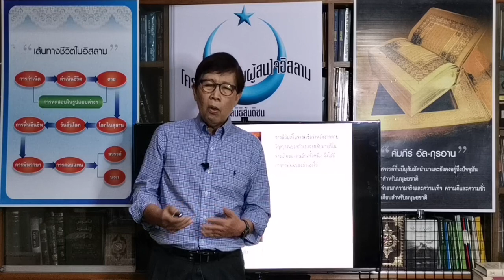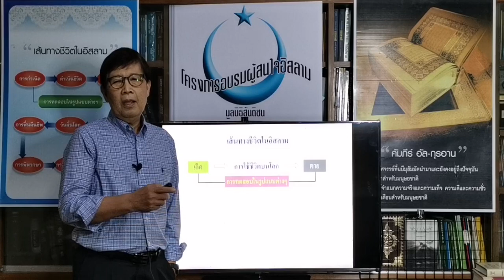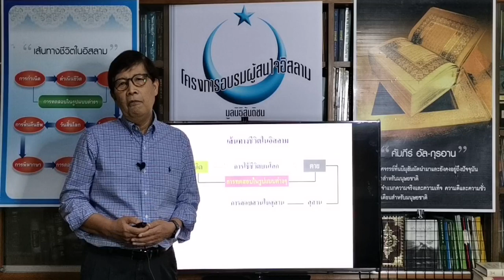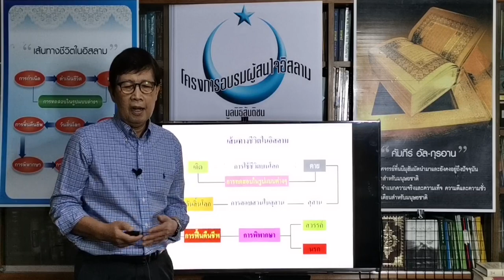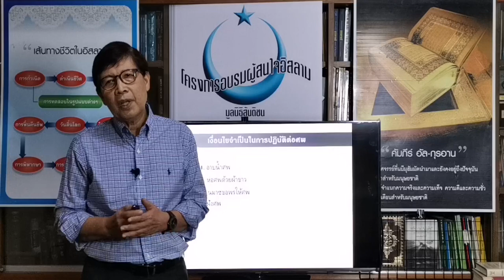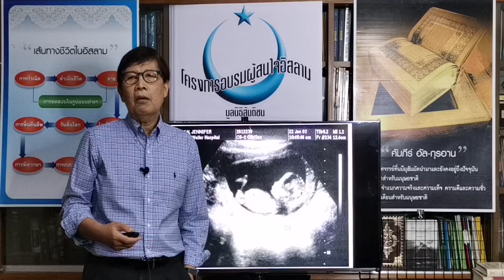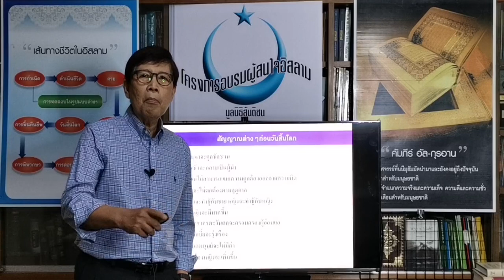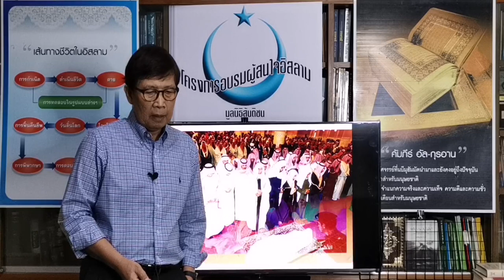การอบรมอิสลามขั้นพื้นฐาน | การศรัทธาในวันคืนฟื้นคืนชีพหลังความตาย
การศรัทธาในวันคืนฟื้นคืนชีพหลังความตาย เป็นสิ่งสำคัญในหลักความเชื่อของมุสลิม ที่เชื่อว่าความตายไม่ใช่จุดจบของชิวีต แต่ยังมีวันฟื้นคืนชีพ การตัดสินความดี ความชั่ว การตอบแทน นรกและสวรรค์
บรรยาย โดย อาจารย์บรรจง บินกาซัน

Line :  @knowislam